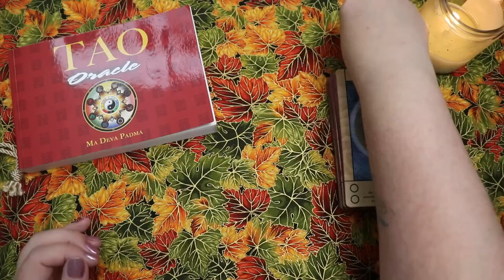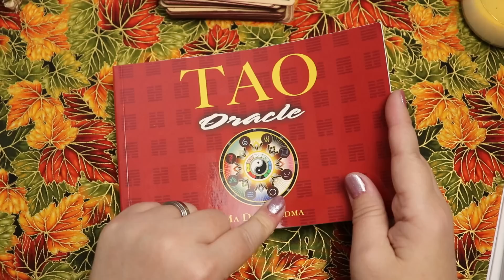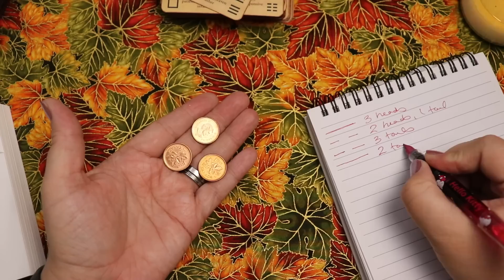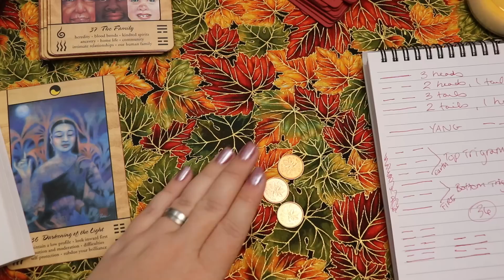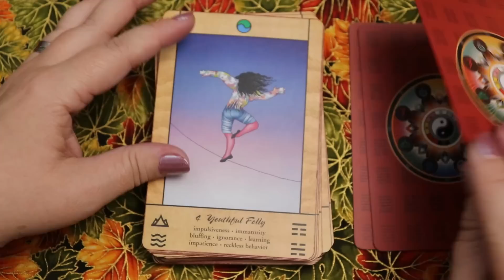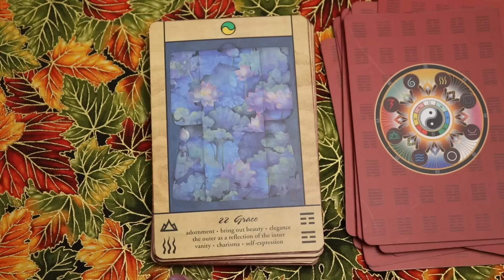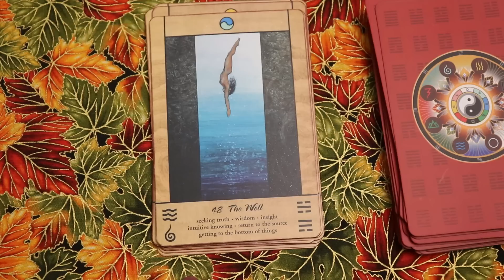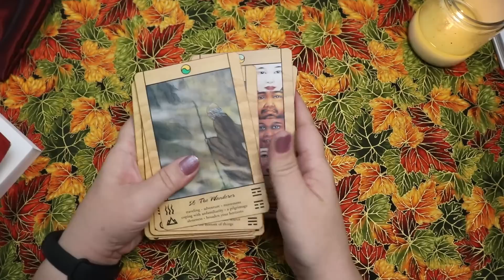LET'S DIVE INTO THE TAO ORACLE - A Thorough Review and Deep Dive into this 20+ year old deck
TIMESTAMPS:
00:00 Deck Structure and Overview
17:13 Accessing the Changes
25:27 Card by Card Walkthrough and other thoughts

The Self-Worth Path

Lisa Papez
Canada